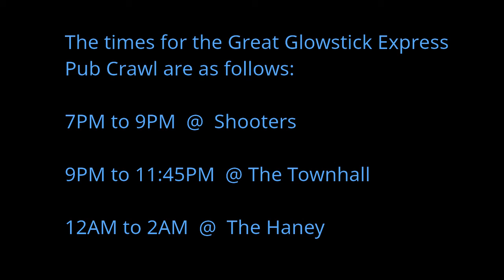StarrEagle aka H2-Glow the Glowstick Guy invites all his awsome club friends...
to come out for the great glowstick express pub crawl at Shooters, the Townhall and the Haney on Saturday, June 22 @ 7PM to 2AM (and to party at Shooters, the Townhall and the Haney on Saturdays).

This is the correct video!